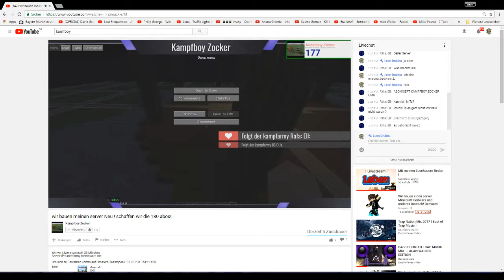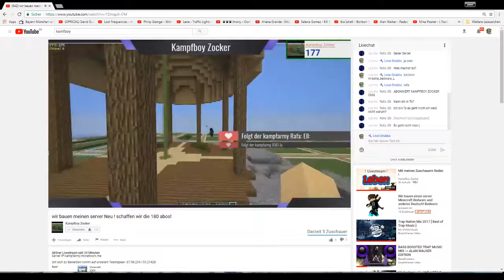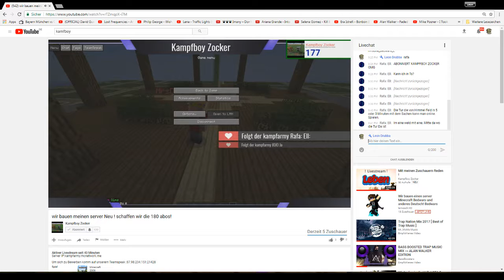ts ip 87.98.234.151:21428